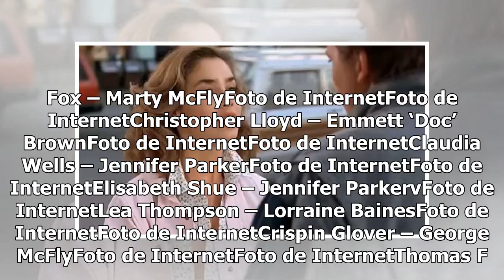Así se ven hoy los actores de "Volver al Futuro"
Foto de InternetFue el 3 de julio de 1985 cuando se estrenó dicha película de ciencia ficción, siendo una de las más exitosas de Hollywood Se cumplieron 33 años de una de las películas más icónicas de la década de los 80: “Volver al Futuro”, la cual fue dirigida por Robert Zemeckis. Fue el 3 de juli...